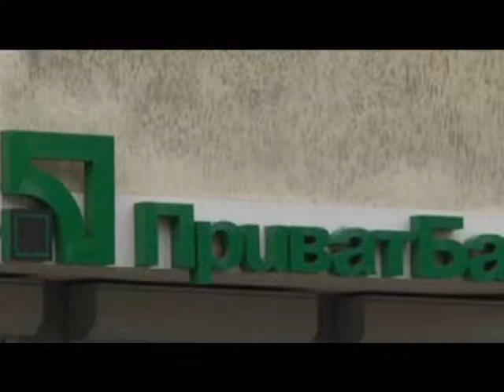НБУ обнародовал результаты аудита Приватбанка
Проверку Приватбанка начали тогда, когда посыпались заявления о том, что Приват вообще не требует национализации. Первое такое заявление сделал основатель учреждения Вадим Пушкарев, при этом подчеркивая, что ситуация сложная но не критичная.
В результате проверки, аудиторы заявили, что Приватбанк стал объектов мошенничества. а масштабы злоупотребления слишком велики и продолжалось это на протяжении десяти лет. Как результат -убытки в 5,5 млрд. долларов.